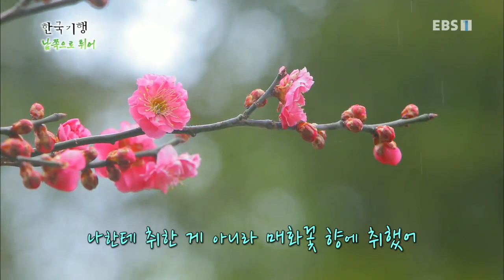한국기행 - Korea travel_남쪽으로 튀어 2부 길 위에서 봄 마중_#001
캠핑카를 타고 떠난 부부의 올해 첫 여행. 매화꽃 핀 광양과 남해로 떠난 봄 맞이 여행 이야기,